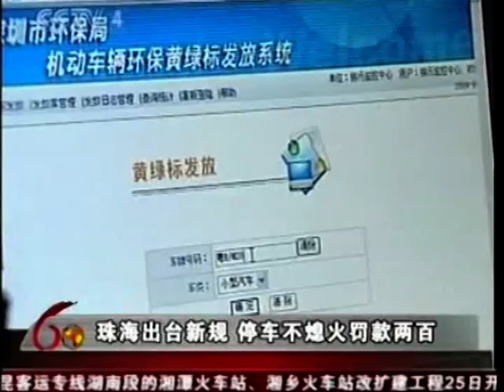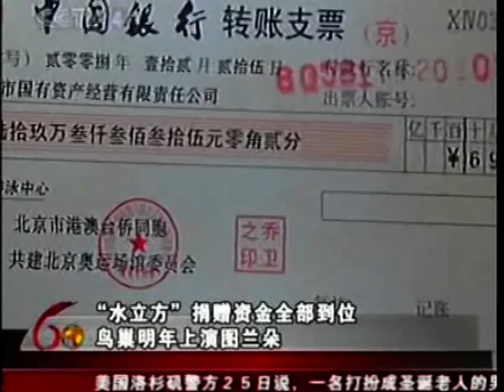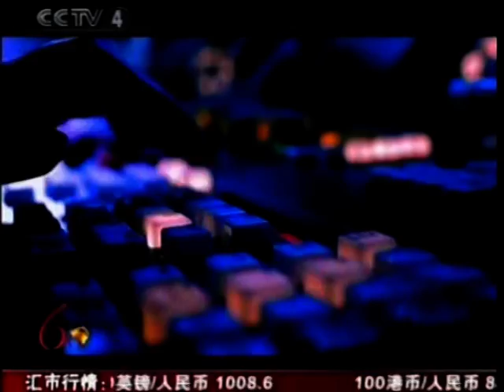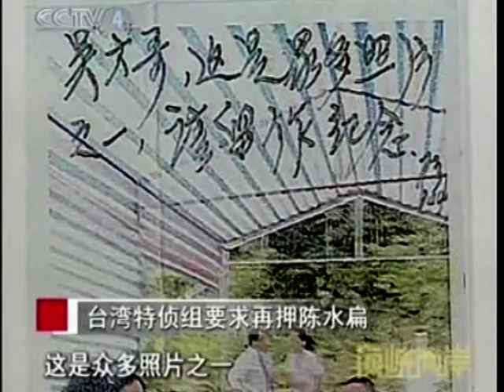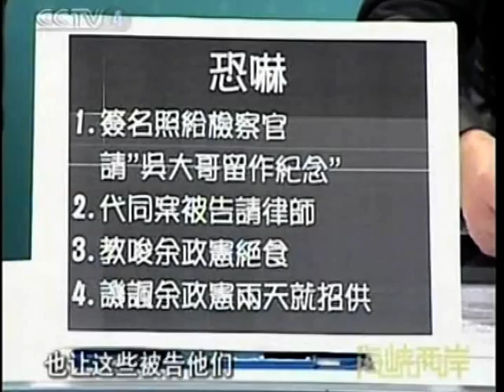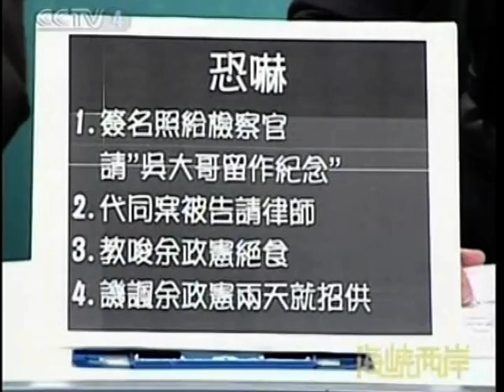三鹿奶粉 三聚氰胺板 中國大陸危險事件 Red China Communist Chinese Government TV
DOC CN NEWS 2009 SAN LU NA FENG 02